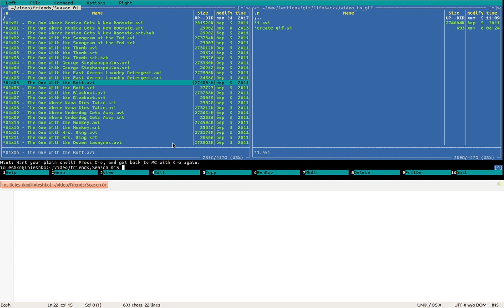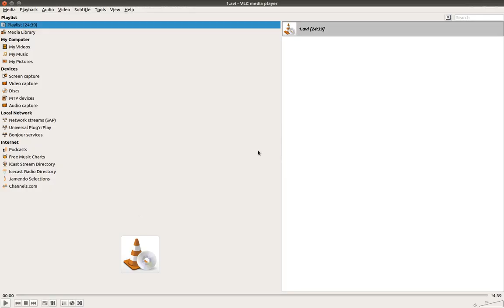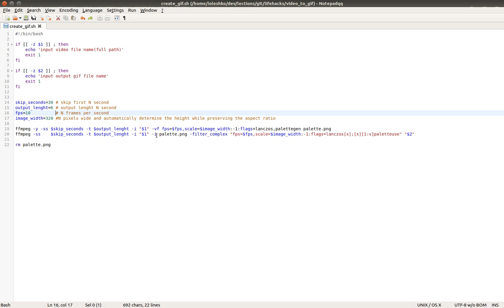Как самому сделать гифку. Как сделать гиф анимацию из видео. Как создать гифку из видео.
скрипт -

WebMoney
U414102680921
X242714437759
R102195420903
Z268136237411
Большое спасибо за помощь.

Всем привет! Сегодня мы рассмотрим как самому сделать гифку или же приложение на чем сделать гифку. На сегодня имеется очень много способов и вариантов как сделать гифку. И сегодня мы рассмотрим один из них, как сделать красивую гифку. Способ несколько необычный, но он интересный. Конечно на данный момент есть уже куча каких-то готовых программ. Я же покажу как сделать гиф анимацию или же как сделать гиф анимацию из видео с помощь. конкретно программирования.